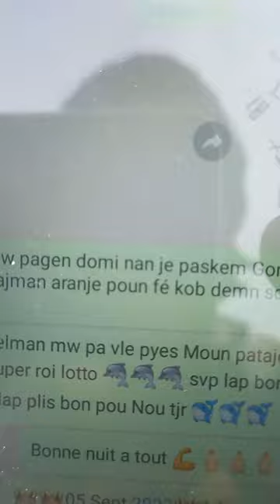Boul magic 5 Sept 2023 bingo sou bingo team super roi lotto